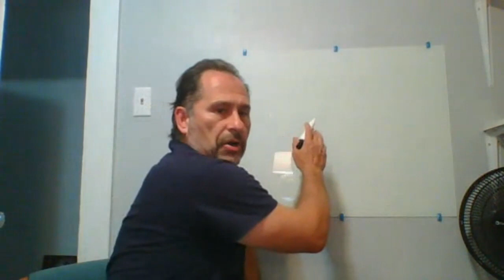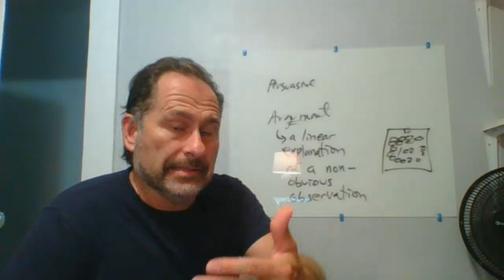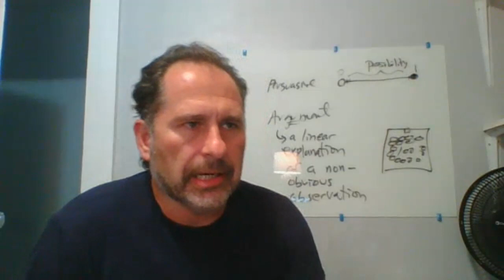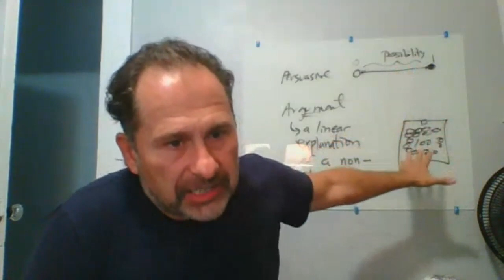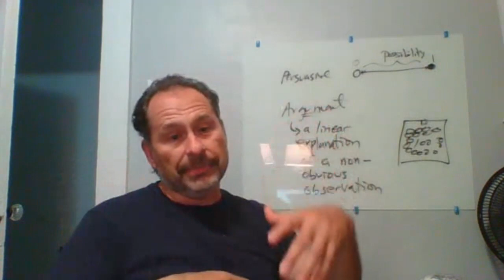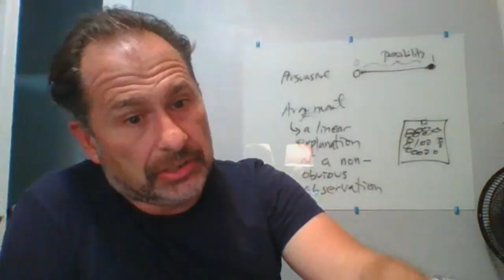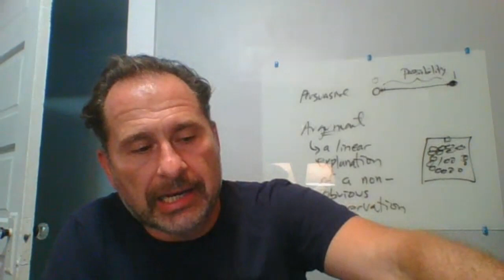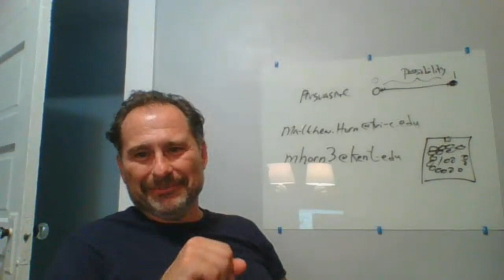En 1010, Connections Essay